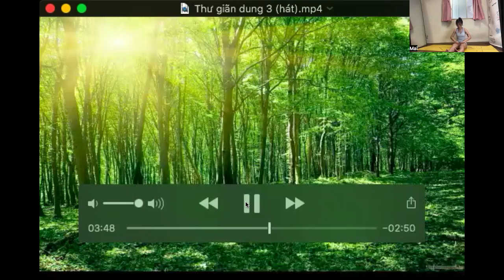Chuyên Đề Mở Vai Mở Lưng Trên Cho Người Cơ Địa Cứng Lâu Năm P4| YOGA PILATES KIM DUNG